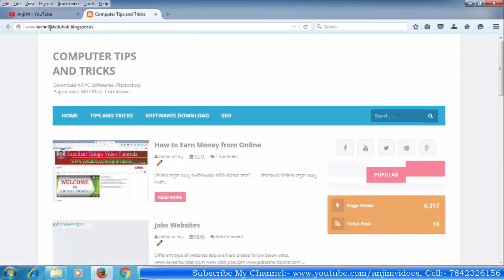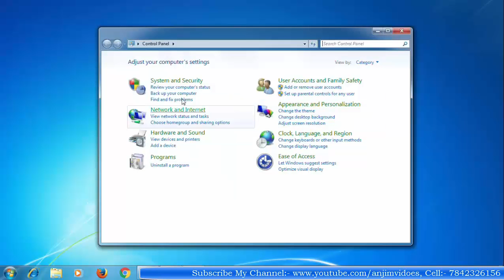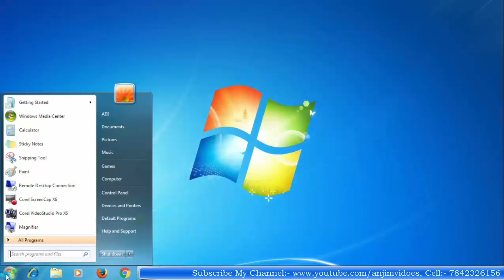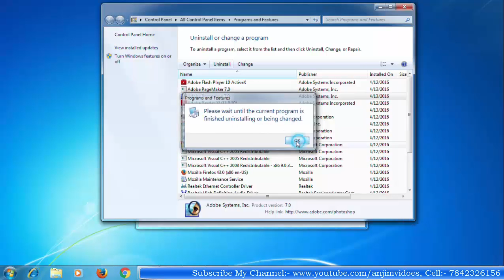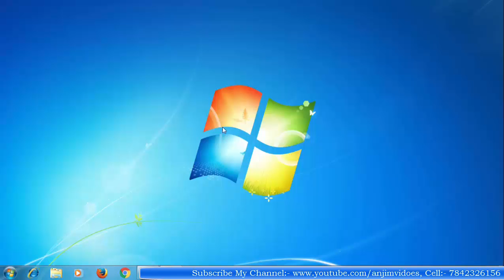మా blogger బ్లాక్ అయ్యింది గమనించగలరు || How to Uninstall installed softwares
How to install and uninstall software, How to uninstall software, How to uninstall ms office software, How to uninstall Photoshop softwares. How to install Motherboard drivers in telugu..